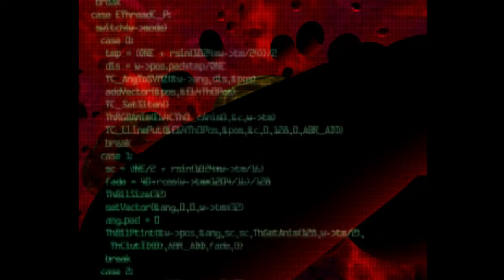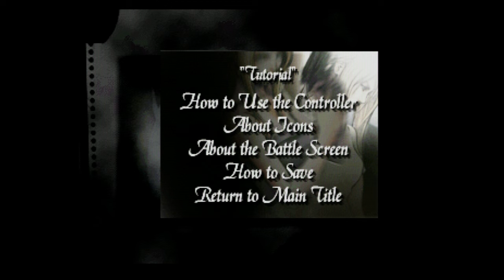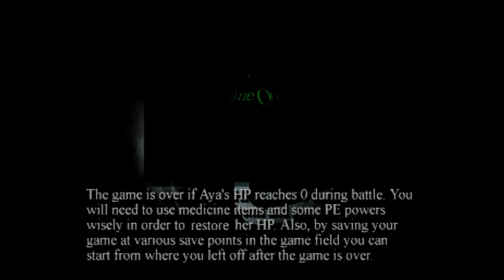Parasite Eve - Sony Playstation, 1998, Square Co., Ltd - 1440p MiSTer long play part 1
Playthrough of opening attract sequence and built-in tutorial.

An ordinary day in New York for rookie police officer Aya Brea. Christmas Eve is the present day, and you've decided to visit the opera theater. Now this is where the fireworks begin. Suddenly audience members are set on fire, toasted completely, and it appears that the lead vocal is the source of this burning terror. Yet you appear to be immune, and as a police officer you're always on duty, so you must confront the danger.

There has to be some connection between the two of you, as that seems the only rational explanation. What if mitochondria are a species on its own, more advanced then humankind, and using them only to create environments and civilization for themselves? What if humankind are just hosts? What if mitochondria are the natural enemy of humankind? That would make Aya their natural enemy, so the battle for survival and uncovering the truth has already started.

The game is played over six days, each day bringing its own quest. Environments range from Central Park and the American Museum of Natural History to a police office and hospital, all of them modeled like realistic places and most of them crawling with bloodthirsty mutant animals. Combat is different from traditional RPGs, as while you still take turns attacking and/or using parasite powers, you'll be able to run across the battlefield and dodge enemy fire or even strike from a better angle or behind. As Aya levels up she will gain access to parasite powers, such as healing or supercharging a bullet with energy. These powers will deplete a recharging energy bar, although the bar will recharge slower the longer combat drags on. Aya will find many guns of various types throughout the game, and every gun can be modified with extra stats, either with special items, or by breaking down another gun to move over its bonus stats or special effects. The same is true for armor Aya finds.

Published by: Square Co., Ltd.
Developed by: Square Co., Ltd., Square USA, Inc.
Released: Mar 29, 1998
Platforms: PlayStation, PlayStation 3, PSP, PS Vita

Producer: Hironobu Sakaguchi
Director/Story/Planning: Takashi Tokita
Battle Design: Yoshihiko Maekawa
Character Design: Tetsuya Nomura
Based on a novel by: Hideaki Sena
Localization Director: Ichiro Nonaka
Executive Producers: Tetsuo Mizuno, Tomoyuki Takechi